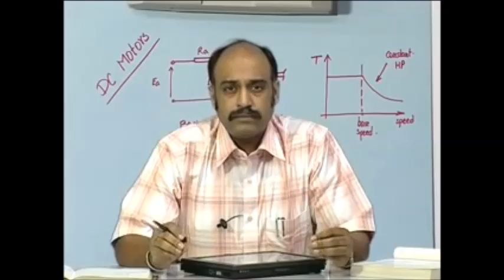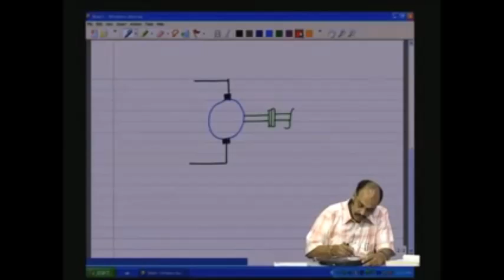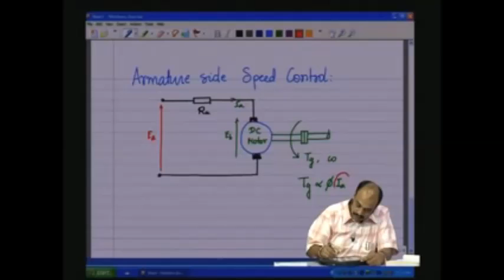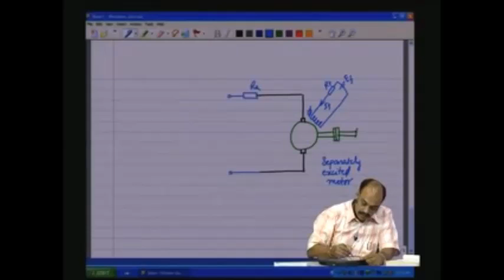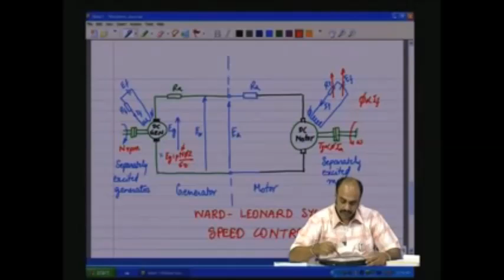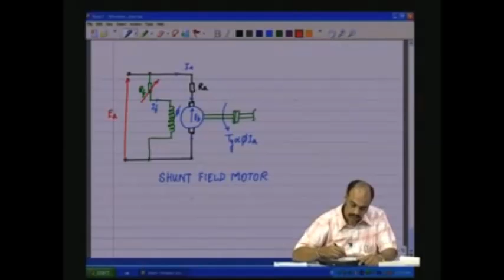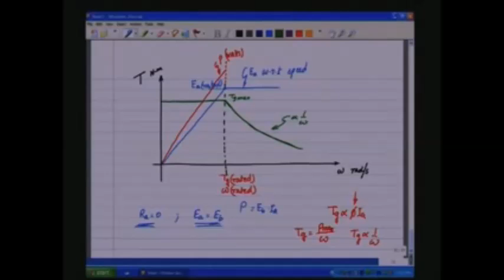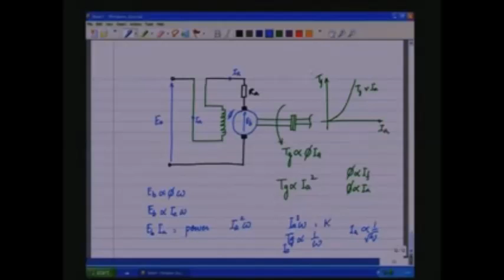DC MOTORS ll Type of the dc motor Il Braking of the dc motor ll Example of dc motor ll Excitation💡💡💡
VIDEO WILL BE AVAILABLE ON THIS CHANNEL FOR ALL TECHNICAL AND NON TECHNICAL STUDENTS.
ON THIS CHANNEL, WE WILL ALSO TELL ABOUT HOW TO CRACK ANY EXAM

CRAZY ELECTRICAL ENGINEERING